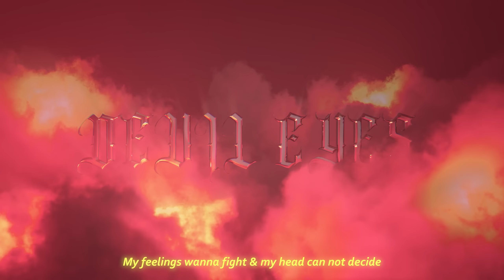2Scratch - DEVIL EYES. (prod.by 2Scratch)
My EP "Knight of Hearts." including "DEVIL EYES." is OUT NOW Everywhere!